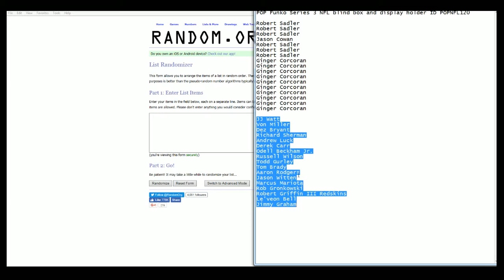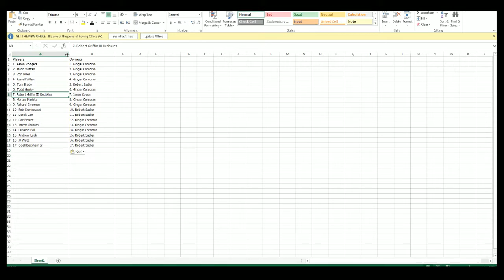POP Funko Series 3 NFL blind box and display holder ID POPNFL120